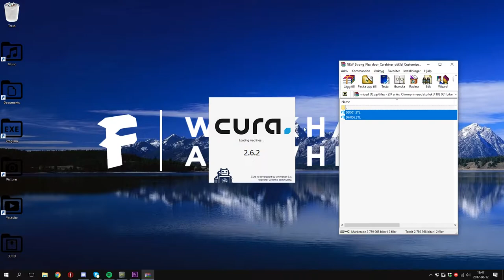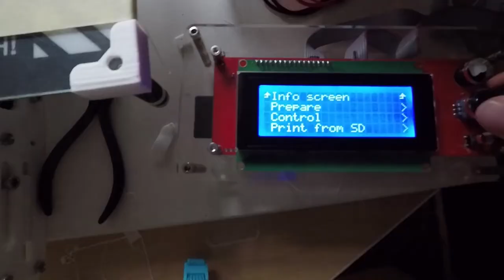3D Printed Carabiner Will It Work?? DIY Project #1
The late upload was caused by a day with the family and Premier Pro Crashing ruining my whole editing

WARNING: I used the SD Card that was included in the kit it's known that it may cause failed prints! I did it at my own risk because my other one was in the camera! Use it at own risk!

Link To the Printer

if adding me tell me it in my comments that you came from YT and we can have a chat!